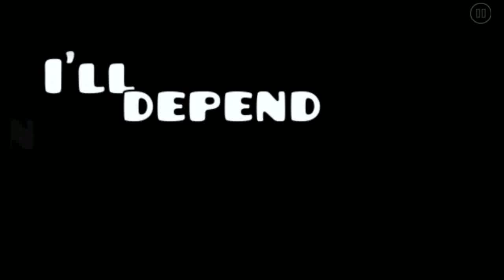(Inspired from me 💙) Ambiguous - Ballii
The drop in this level was inspired by me with the grayscale styled effects. Thank you Ballii for that 💙

Gameplay is nice as always, simple design & atmosphere, but executed pretty nicely. Good stab at the grayscale theme.

Really nice job overall!

Level: Ambiguous
Creator: Ballii
ID: 55302489
Difficulty: Hard 4 stars

Song: Creo - Shape of the Sun
Song Artist: CreoMusic
ID: 751490

And if you really like my levels, plz hit the like button on them too, give them star ratings for possible feature, and share them w/ other people so they could be further known around GD 😄 Also turn on that notification bell next to the Subscribe button so you know when I upload a new video 😃

One last thing, if you're a very talented and amazing creator (famous/unknown) and you send me a friend request on GD, I'll accept your request or I'll send you a friend request 😉